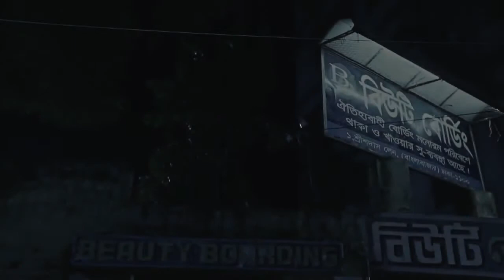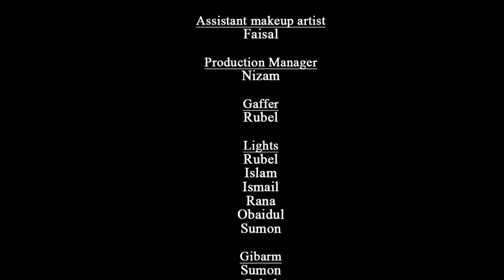iScream Beauty Boarding